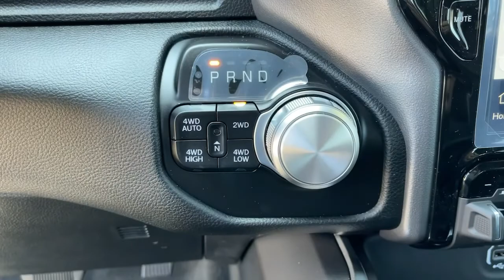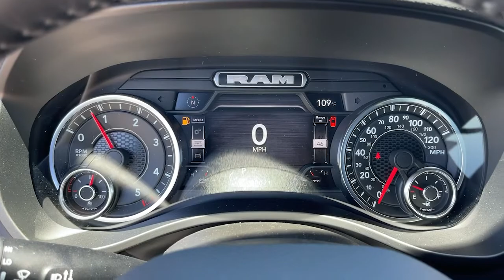2022 Ram 1500 Monrovia, Pasadena, Los Angeles, Montebello, Azusa, CA B225592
Delmonico Red Pearlcoat New 2022 Ram 1500 available in monrovia, California at Monrovia CDJR. Servicing the Pasadena, Los Angeles, Montebello, Azusa, CA area.

Monrovia CDJR
1305 S Mountain Ave